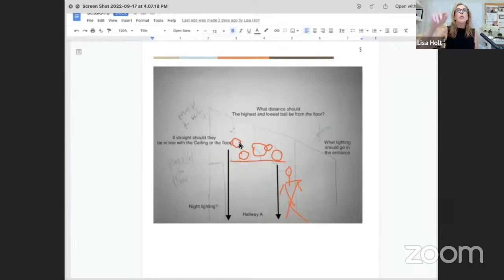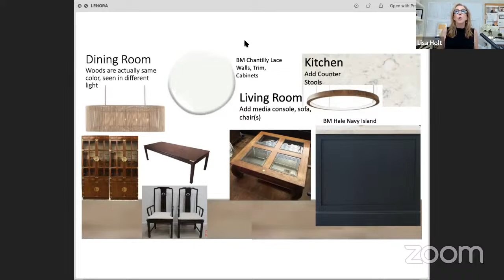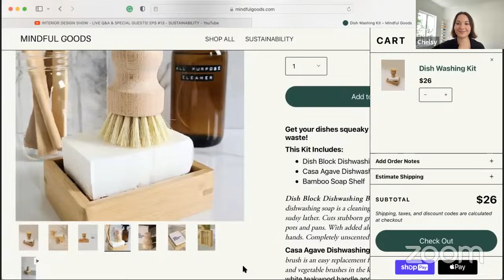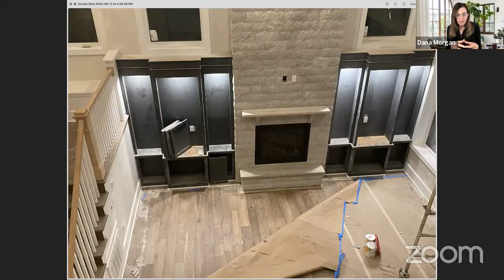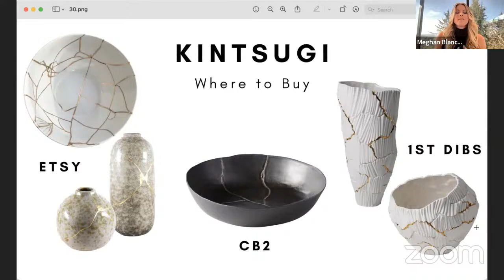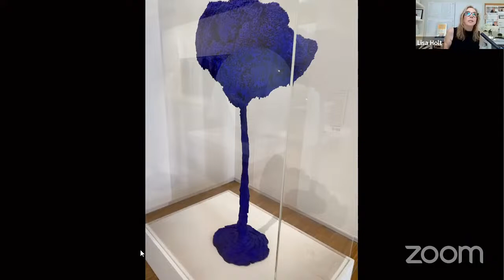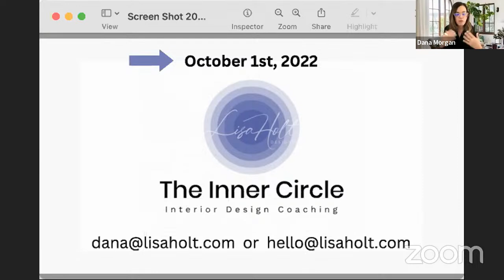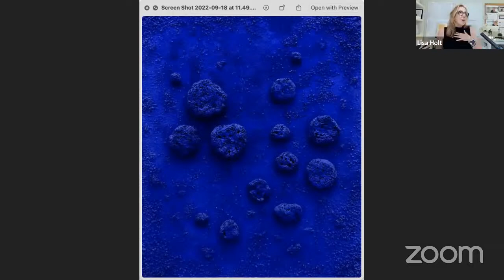INTERIOR DESIGN SHOW - LIVE Q&A & SPECIAL GUESTS! EPS #13 - SUSTAINABILITY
Come on guys and join us for our weekly LIVESTREAM with design guru Lisa Holt and The Dezignclub! If you’ve got questions, we've got the answers and more!

Interior design is Lisa’s passion as a professional designer for over 30 years, and she loves nothing more than helping people create beautiful homes. Whether you’re wondering about the best way to layout your living room or you’re looking for tips on how to create a more cohesive look in your home, Lisa is here to help. So be sure to have your notebook and cup of coffee ready!

You can watch Lisa live here on YouTube This Sunday! And if you can’t make it to the live show, don’t worry – you can always catch the replay. So what are you waiting for? Tune in and get your interior design questions answered!